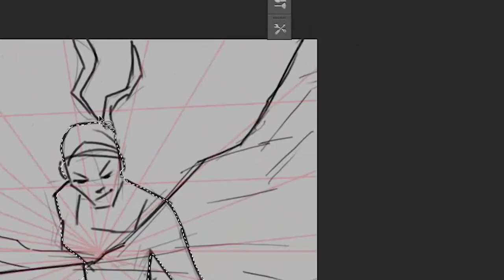Malika BTS - concept art